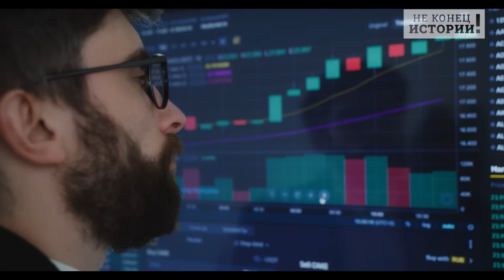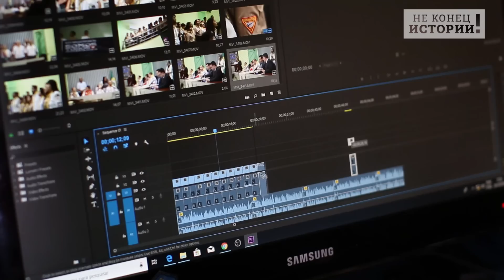Эрдоган вымораживает! Запад бьётся в падучей от действий Турции!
Саудовская компания Kingdom Holding, основанная принцем Аль Валидом бен Талялем Аль Саудом, инвестировала в первом квартале 2022 года более 500 млн долларов в Роснефть, «Лукойл» и Газпром.
В период с 22 февраля по 22 марта данная инвестиционная контора приобрела американские депозитарные расписки Газпрома на сумму около $365 млн, американские депозитарные расписки «Лукойла» на сумму около $109 млн, а также глобальные депозитарные расписки Роснефти на сумму около $52 млн.